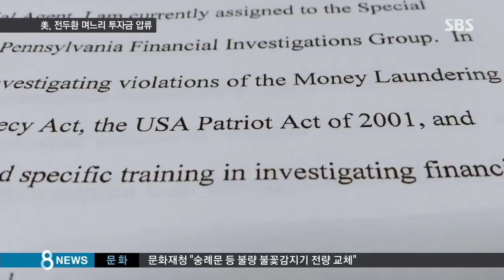[정치] 미국, 전두환 며느리 투자금 50만 달러 전격 압류 (SBS8뉴스|2014.9.4)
미 사법 당국이 전두환 전 대통령 며느리 박상아 씨의 미국 이민 투자금 50만 달러를 압류했습니다. 시아버지의 비자금을 빼돌린 거라는 판단입니다.

워싱턴에서 이성철 특파원이 보도합니다.

SBS가 입수한 미 국토안보수사국의 전두환 전 대통령 일가 비자금 수사 서류입니다.

전 전 대통령의 며느리, 차남 재용 씨의 부인 박상아 씨가 지난 2009년 4월 미 동부 필라델피아에 50만 달러를 투자한 것으로 돼 있습니다.

필라델피아 산업개발회사가 창설한 펀드로 미국 투자 이민 비자인 EB-5 취득 목적이었습니다.

전두환 전 대통령의 미국 내 비자금을 추적해 온 미 사법 당국은 박 씨가 투자한 50만 달러를 전 전 대통령의 비자금을 세탁한 불법 자금으로 보고 법원의 영장을 발부받아 전격 압류했습니다.

국토안보수사국(HSI)은 박 씨와 재용 씨 부부의 소득 수준을 볼 때, 전 전 대통령의 부패와 관련된 수익금의 일부로 볼 상당한 이유가 있다고 밝혔습니다.

이에 앞서 미 수사 당국은 지난 1월 차남 재용 씨가 자신 소유의 캘리포니아 주택을 매각한 대금 72만 6천 달러를 압류해 이를 몰수하기 위한 소송을 진행하고 있습니다.

미 수사 당국은 박 씨가 펀드 투자금을 현금화할 수 있는 만기일인 지난 1일을 앞두고 전격 압류 조치에 들어가 전 씨 일가의 부패 자금 몰수에 강한 의지를 드러냈습니다.